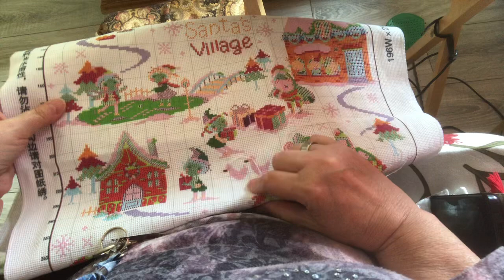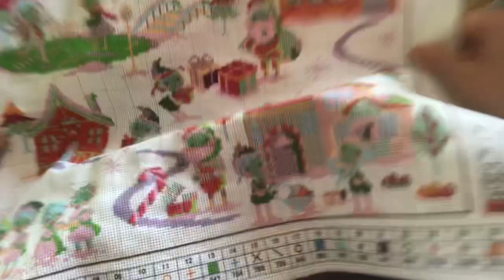Etoile thread~what it’s like to work with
Santa’s Christmas Village

Eva Kunzelman
Box 162
22 Vimy Road
Eriksdale Manitoba
R0C0W0
Canada 🍁